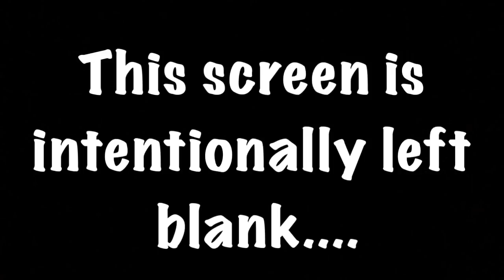Hills on Fire! Mountains above Ajijic are burning.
Hills on Fire!  Mountains above Ajijic are burning.  Retired life in Ajijic, Mexico on Lake Chapala. RV Life.  Projects at home in the mountains of central Mexico, our USA travels in a 40' Monaco motor home, or whatever else is on my mind today.  :)

These are Amazon Links to things you may have seen in my videos.  I don't turn down the money, but the list is to answer those, "WHAT WAS THAT ??", questions.  :)

150 Watt Mono Solar Panels